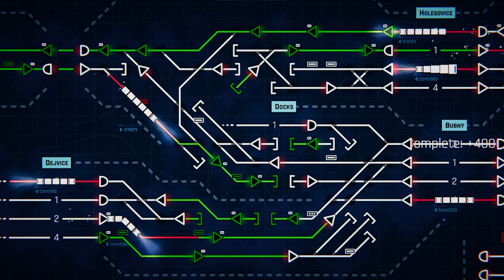Rail Route: a train dispatcher simulator for PC. Early Access Trailer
Rail Route is a train dispatcher simulator. Control the traffic, build railroads and set up the routes for trains. Unlock features to your dispatcher interface, upgrade rail network elements and unlock new technologies that allow you to automate the operations!